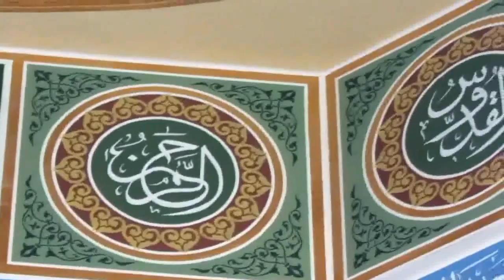جامع عمر المختار الشيخ موفق شاهين درس الجمعة 27.5.2016